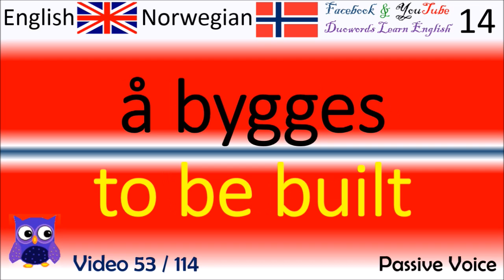53 Passive Voice / Passiv stemme Norsk - Engelske Ord / Norwegian - English Words / Engelsk Ord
Thanks!